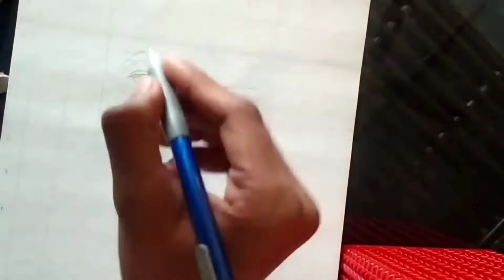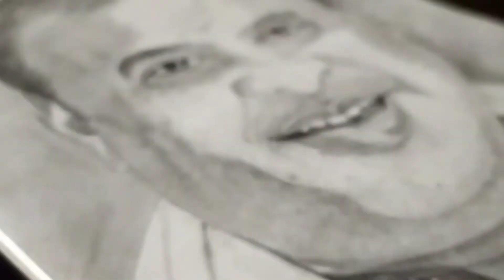Assam CM//DR.Himanta Biswa Sarma// Drawing 💯/PATEL ART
hello guys